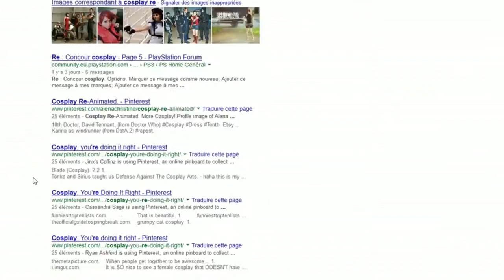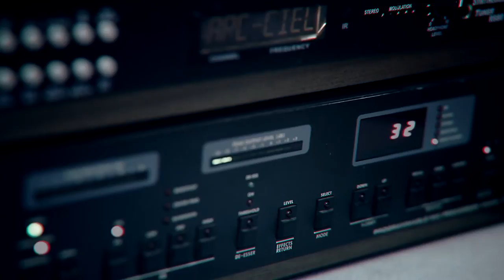En Lèr avec Madhi Ahamed (coach sportif dans la boxe) et Gilles Aporchat (animateur radio bénévole)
Découvrez les portraits de deux jeunes dionysiens aux parcours atypiques : celui de Madhi entraîneur de boxe à la Source et Gilles animateur radio bénévole à Saint Denis.

A découvrir sans attendre et à partager sans compter.